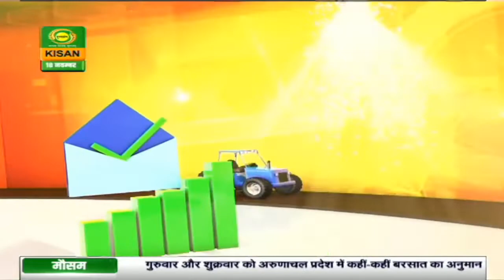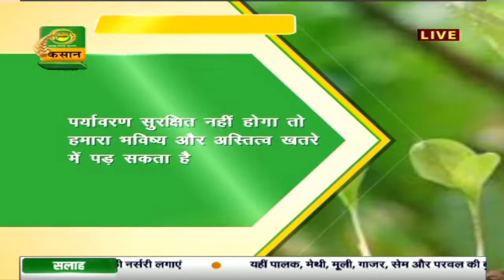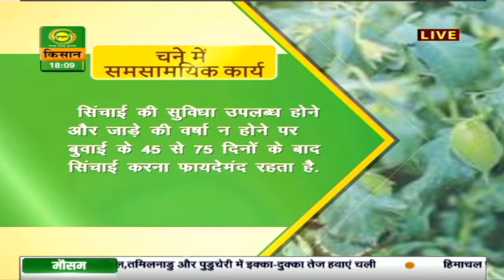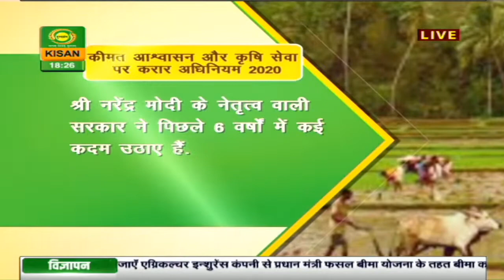हैलो किसान : पर्यावरण सुरक्षा | Hello Kisan | Nov. 18, 2020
Watch DD Kisan’s program ‘Hello Kisan’ where Agricultural experts address and talk about issues related to farming and Agriculture. Today at 6:00 pm on DD Kisan